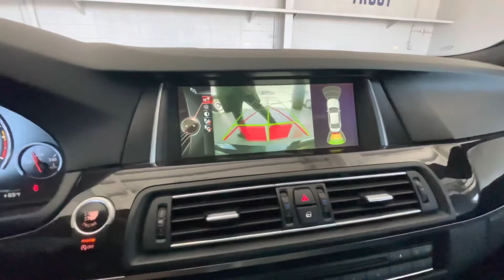2014 BMW M5!! WALK AROUND AND STARTUP!!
In this video I show you around our beautiful M5. My dream car has always been an M2 or M4 so this car is truly one of my favorites